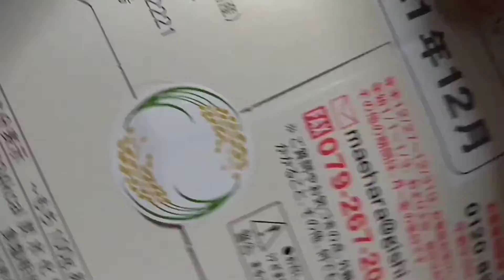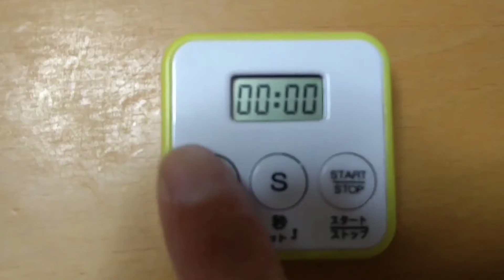【2021.1.11鏡開き】〜簡単！小豆たっぷりぜんざい〜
本日は鏡開き。
我が家は簡単に鏡開きが出来る鏡餅〜(^^)

小豆をたくさん使って、
圧力鍋で簡単時短ぜんざい(^o^)

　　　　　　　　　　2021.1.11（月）